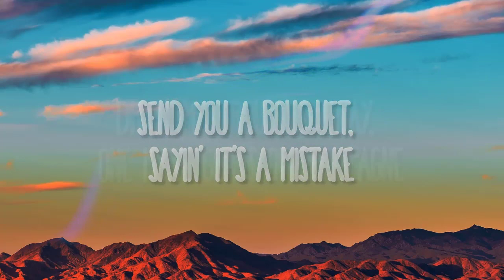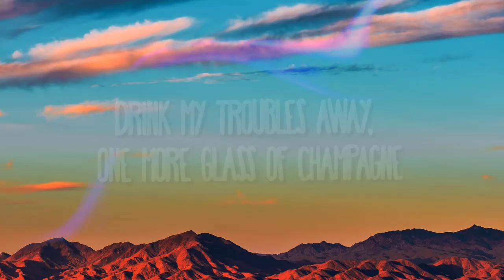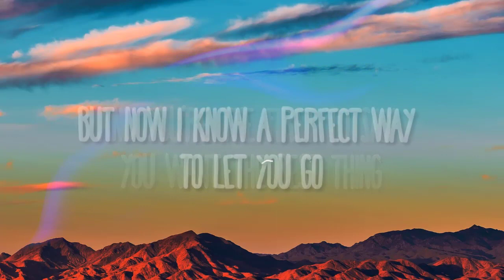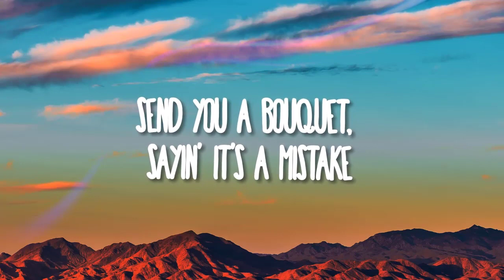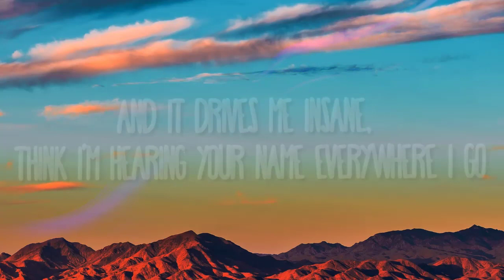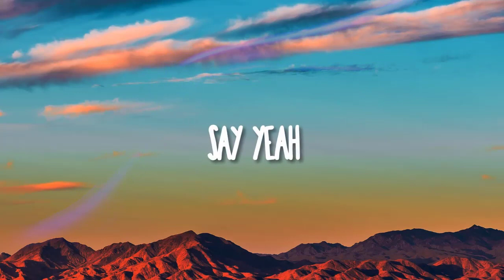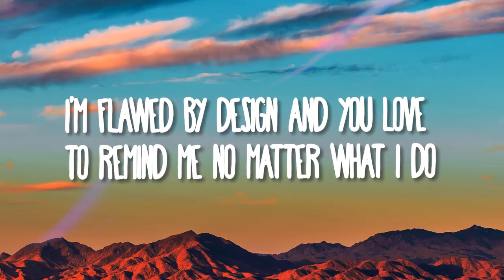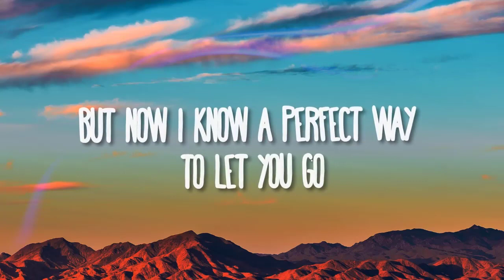Jamie Miller - Here's Your Perfect (1 HOUR) WITH LYRICS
(Lyrics):
Even wrote down the date, that I fell for you

Or send you a bouquet, saying, "It's all a mistake"

Remember the day when you flew to LA
How we said goodbye, ooh
And you begged me to go, but I knew that I'd only
Be taking up your time
Hope you know that I hate how I made your heart break
But you needed the space so I pushed you away
And I'm happy to say that you're doing so great

I hope it's worth it, I hope it's worth it
I hope it's worth it